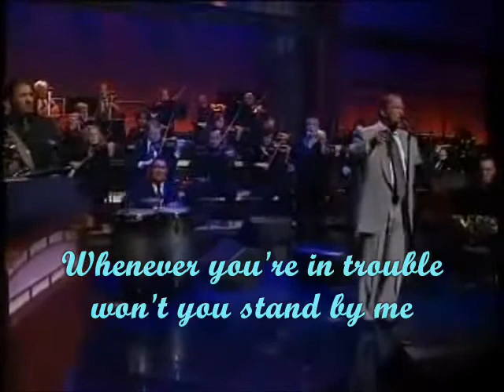Ben E. King ~ Stand By Me. with Lyrics